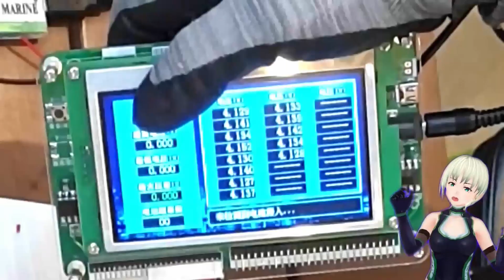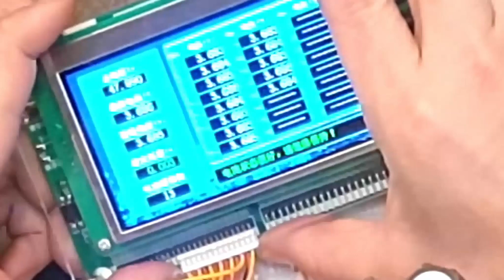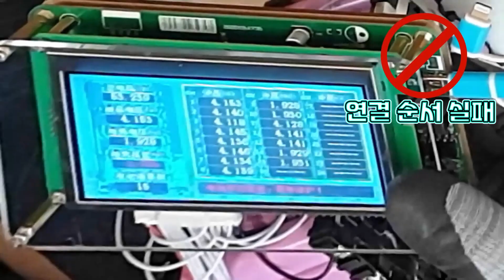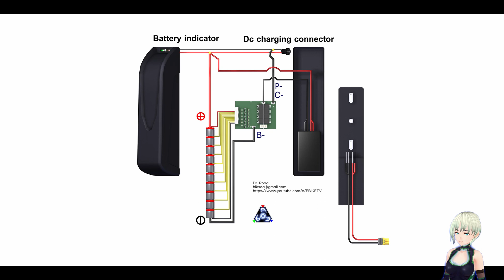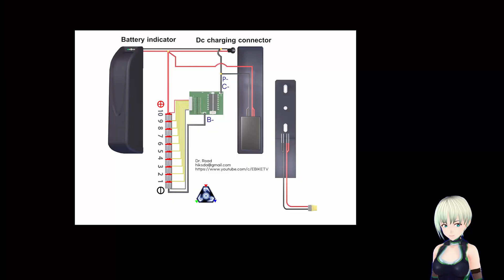전기자전거 배터리 팩 고장, 리폼 하는 방법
⚡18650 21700 리튬 배터리 셀/배터리, BMS 관련 최신 제품 목록 리스트

Litokara 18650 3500mah 정품 배터리
배터리 Aliexpress

21700 Litocolor 배터리 5000mAh
실제로 가장 정확하고 일관된 용량을 제공합니다.
다른 주소에서 구매하면 가짜가 될 수 있습니다.
배터리 Aliexpress

배터리 팩 테스터

액티브 밸런서

0:00 고장난 배터리 팩  체크
9:01 밸런스 커넥터 검사
11:55 배터리 팩 제작

E-BIKE BOOKS
Amazon Kindle / English Ver